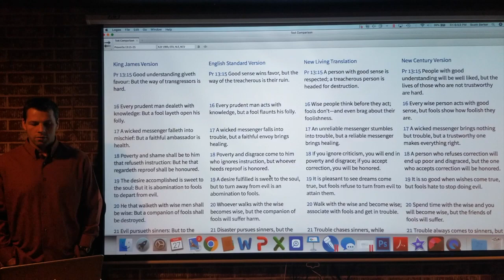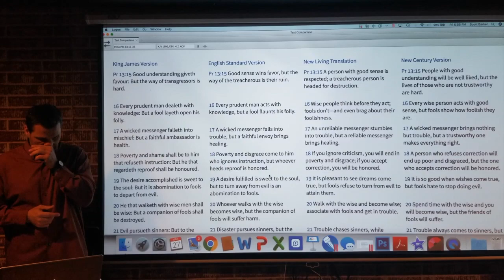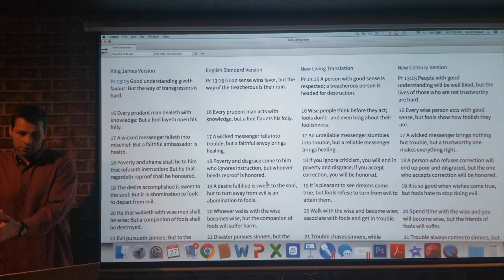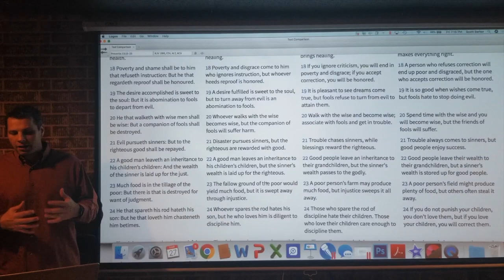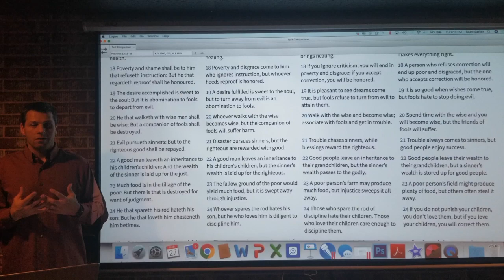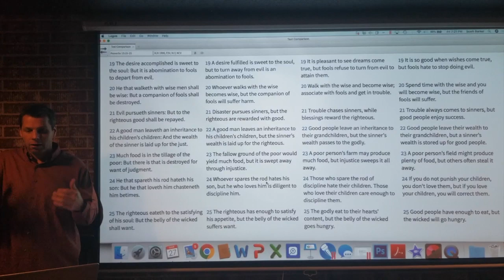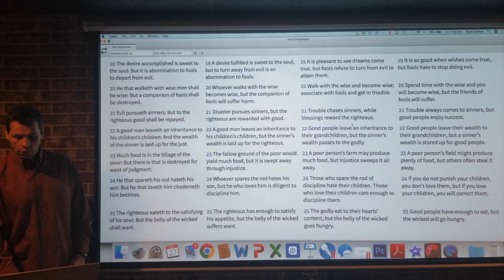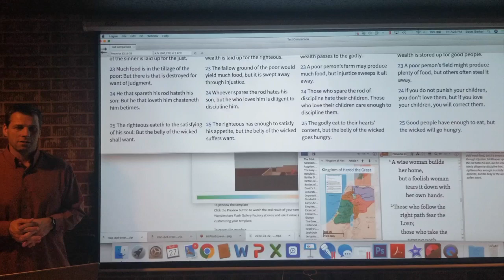March 29 Sunday School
This video is about March 29 Sunday School